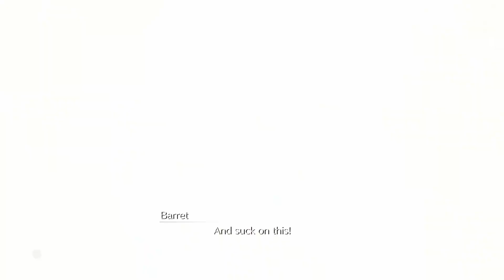FFVII Remake Part 72 | No Commentary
Cloud Strife, a former soldier turned mercenary, has joined forces with a rebel group to fight against the corrupt Shinra Company and their misuse of Mako energy. Along the way, he will encounter unforgettable characters such as Aerith Gainsborough, Tifa Lockhart, and Sephiroth, and face off against challenging enemies and bosses.